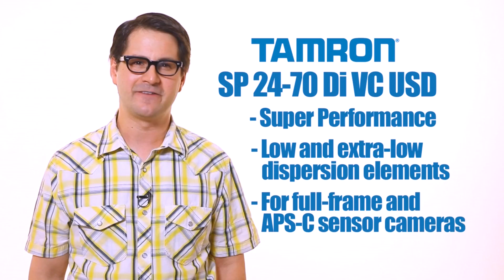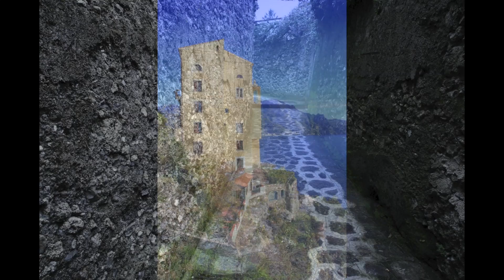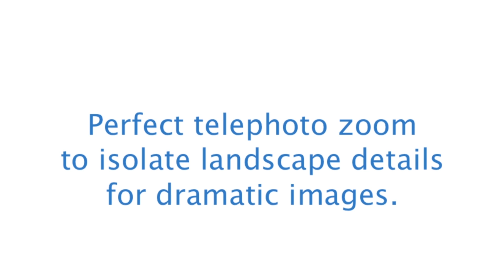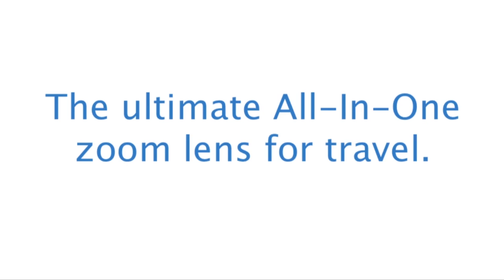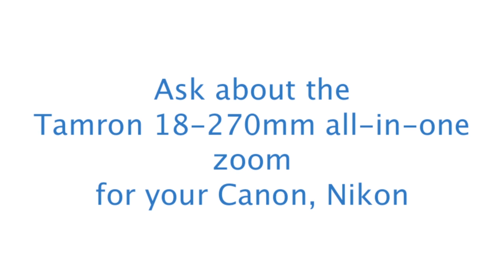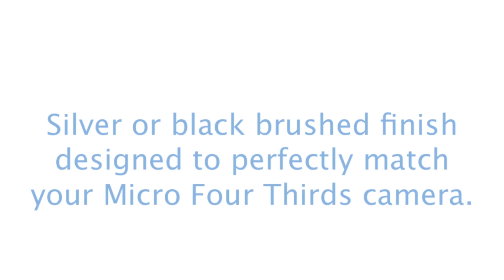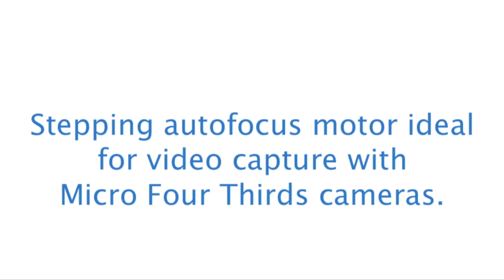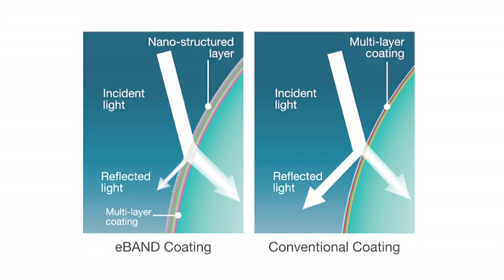Tamron: Super Performance Lenses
Check out the incredible line of Tamron lenses.